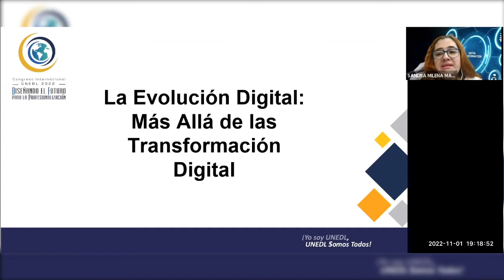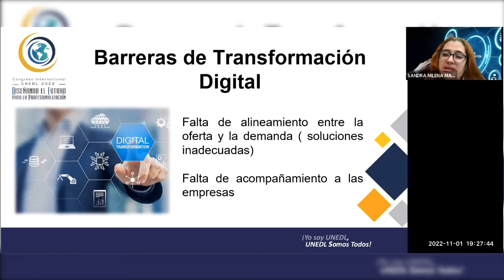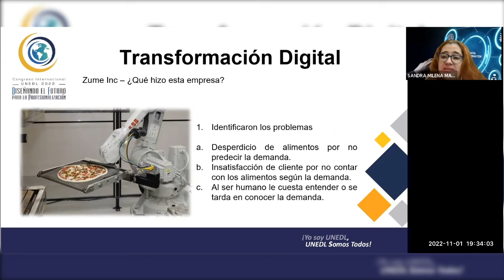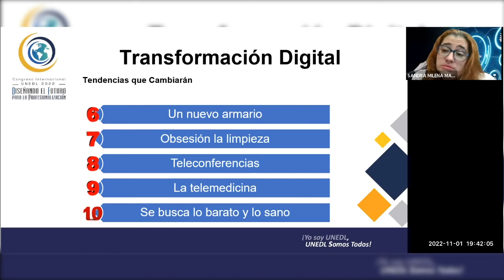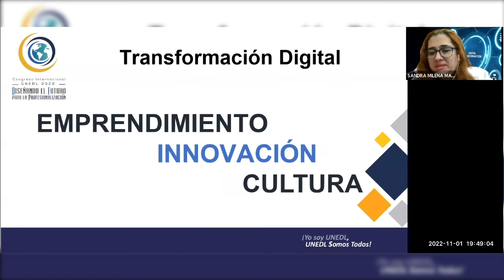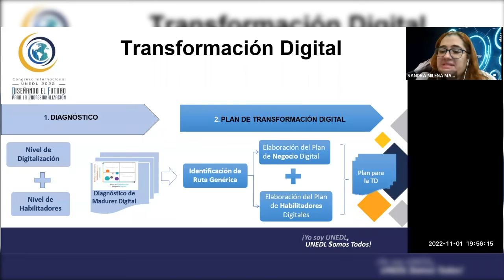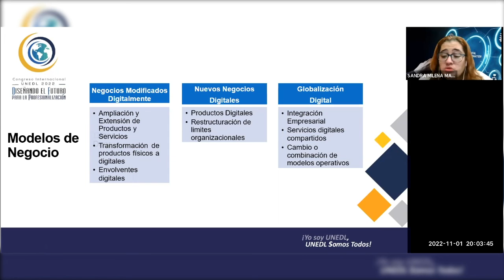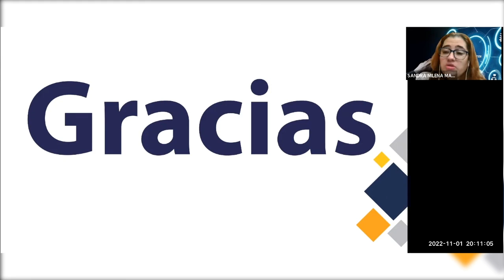LA EVOLUCIÓN DIGITAL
LA EVOLUCIÓN DIGITAL - MÁS ALLÁ DE LA TRANSFORMACIÓN DIGITAL

Ponente: Sandra Malavera